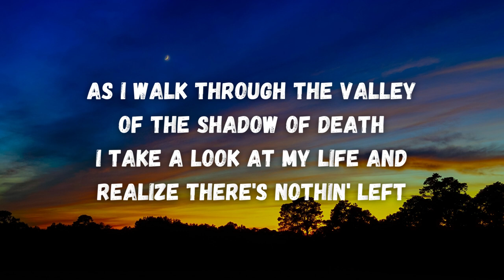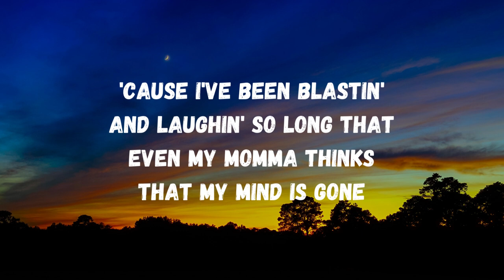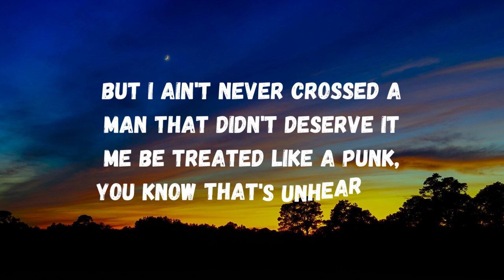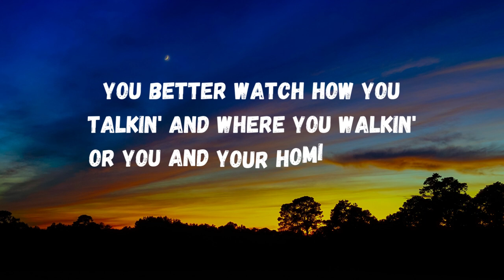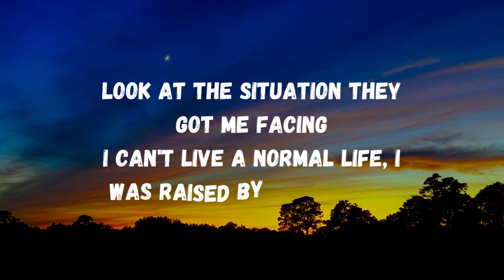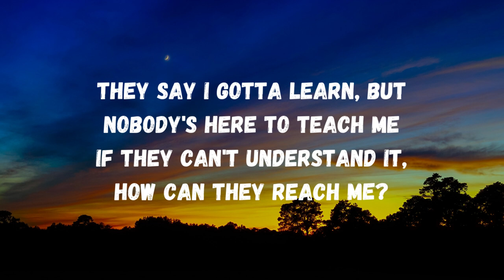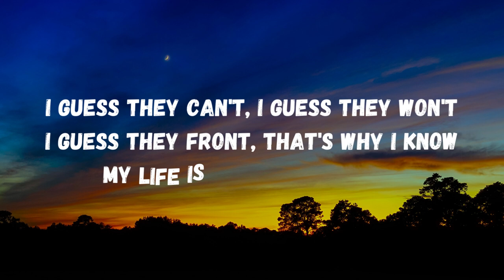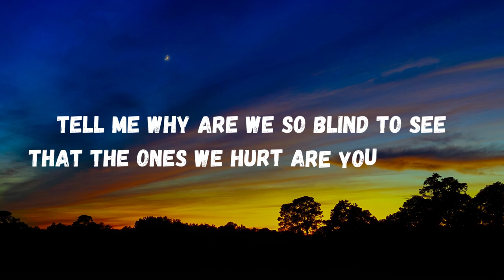Gangsta's Paradise - Coolio & Kylian Mash (Lyric Music Video)